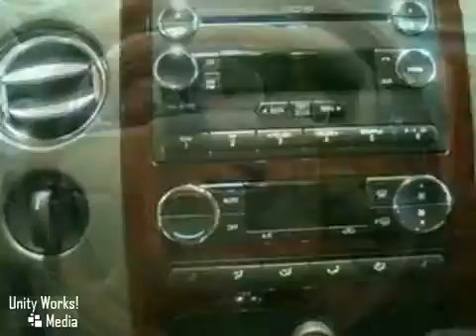2008 Ford F-150 U9243 in McPherson Lindsborg, KS video SOLD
SOLD - If you are looking for real value on a great used car, Midway Motors invites you to come in and test drive this 2008 Ford F-150, stock# U9243. We are conveniently located near McPherson Lindsborg, KS and known for our great selection, reliability and quality. Come take a look at this 2008 Ford F-150 today.

Midway Motors
2075 East Kansas
McPherson Lindsborg KS, video

Midway Motors is a McPherson Dealer specializing in New &amp; Used Ford, Lincoln, Mercury, Chrysler, Dodge, Jeep, Pontiac, Buick, Cadillac, GMC, and Chevrolet. Cars, Hybrids &amp; SUVs in the greater McPherson area. We also serve the surrounding communities such as McPherson, Wichita, Lindsborg, Salina, Ft. Riley, Junction City, Manhattan, and Topeka.

As your leading greater McPherson dealer, we pride ourselves on providing customers with:

Low prices on Ford, Lincoln, Mercury, Chrysler, Dodge, Jeep, Pontiac, Buick, Cadillac, GMC, and Chevrolet. models, including new 2010 options
Friendly and courteous staff
Convenience

From everyone here at Midway Motors thanks for visiting and we hope to see you soon!

LOW MILES! Want to stretch your purchasing power? Well take a look at this handsome 2008 Ford F-150. Score this terrific F-150 at an outstanding price that you can easily afford! Comes loaded with all the standard amenities for your driving entertainment. Relax in the comfort of features like Power steering , Steering wheel mounted audio controls, and Steering wheel mounted A/C controls.